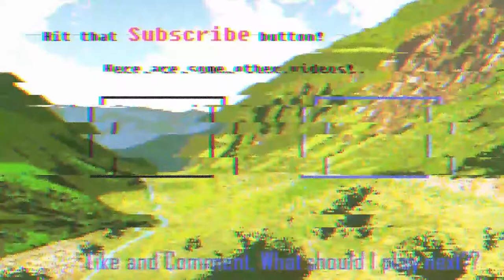Edtrawl plays Vampire survivors! Become the boss in a bullet hell!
Mow thousands of night creatures and survive until dawn! Vampire Survivors is a gothic horror casual game with rogue-lite elements, where your choices can allow you to quickly snowball against the hundreds of monsters that get thrown at you.